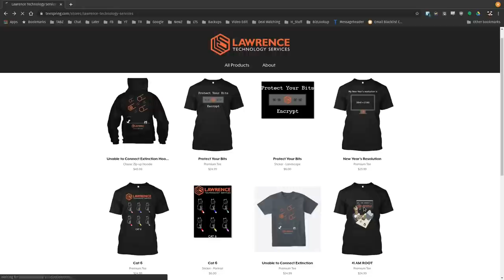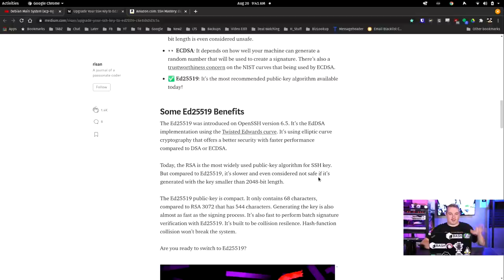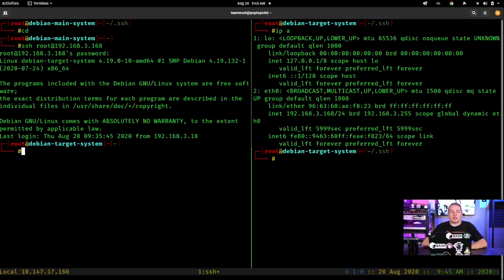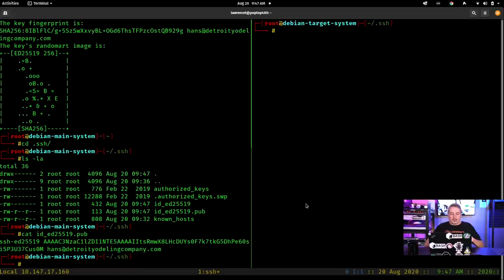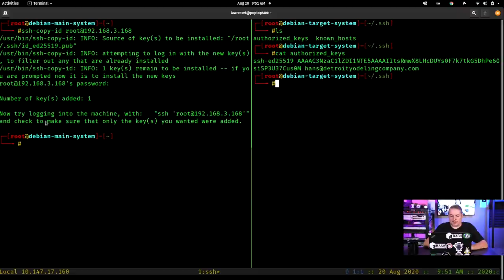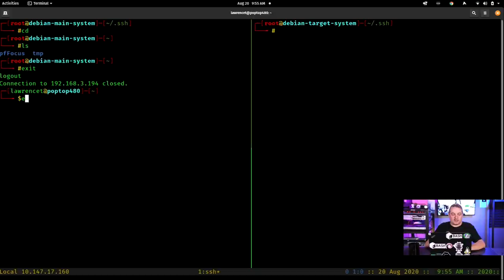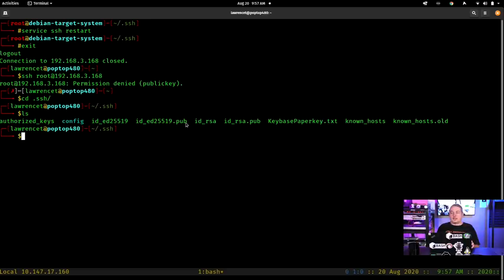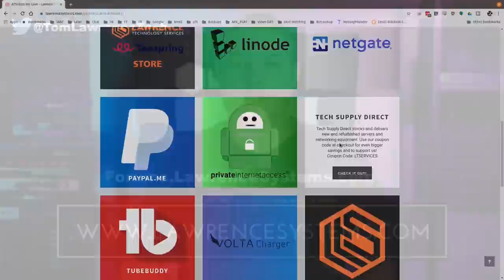How To Generate Ed25519 SSH Keys, Install Them, and Configure Secure Passwordless Authentication